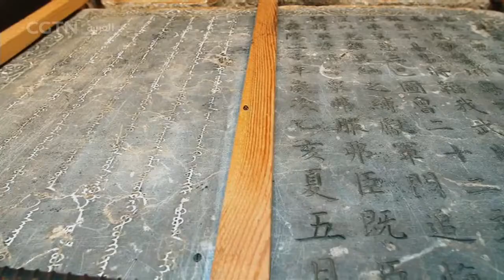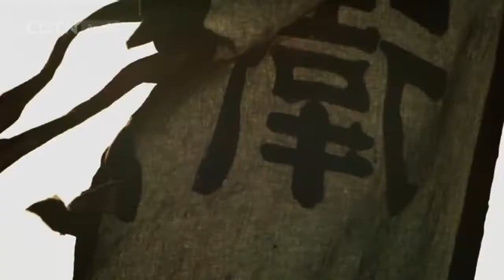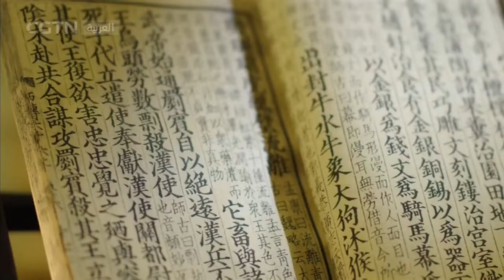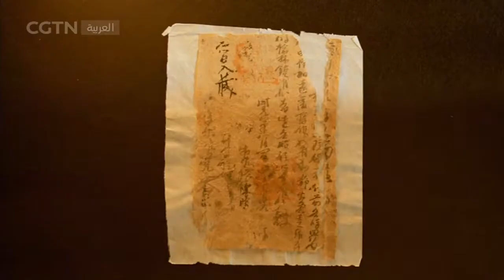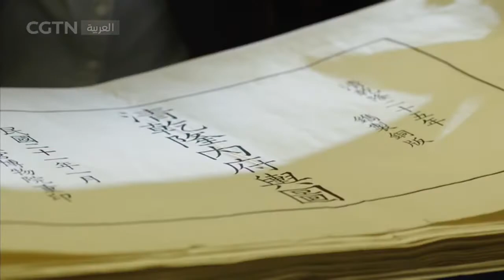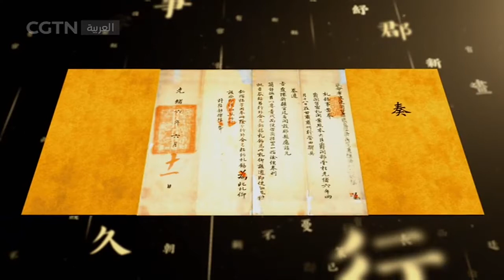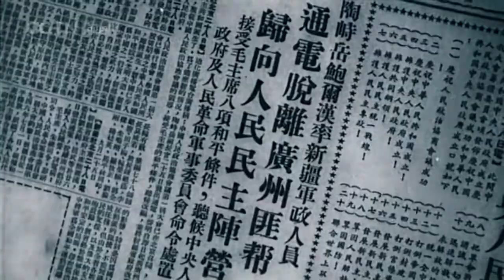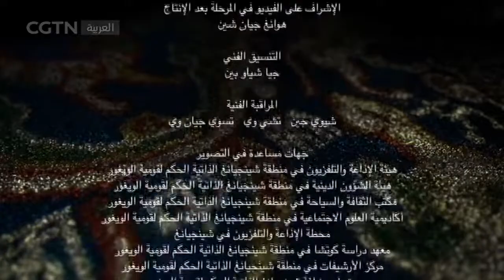بصمات شينجيانغ الصينية في التاريخ.. منطقة من أراضي الصين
يطلق على صحراء تكلامكان التي تقع في وسط حوض تاريم اسم "أعمق مكان في قارة آسيا". جفت مياه نهر نيا القديم الذي كان ينبع من جبال كونلون منذ زمن، واختفت علامات الحياة. بإلقاء النظر على هذه المدينة العريقة من السماء، تجد أنه لا تزال آثارها واضحة بجلاء، حيث تتناثر في محيط الباغودا البوذي بشكل دائري أنقاض المدينة، بما فيها منازل السكان وقنوات الري وورش الصهر وبساتين الفواكه وحواظر المواشي وغيرها.